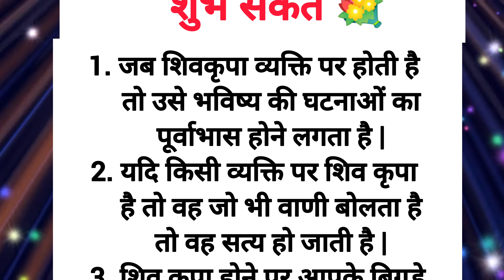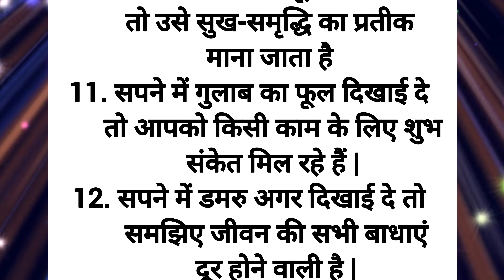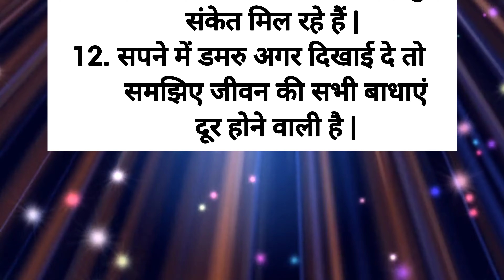शिव कृपा होने के 12 शुभ संकेत | Best Lines | True Lines | Lessonable Quotes | Viral Video